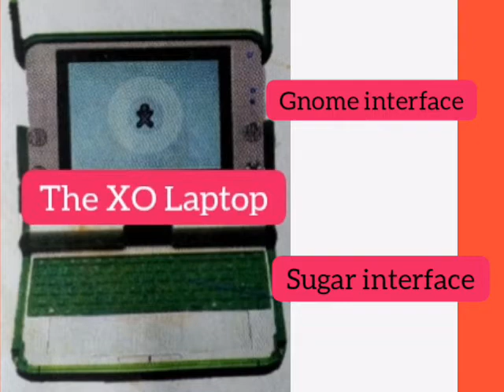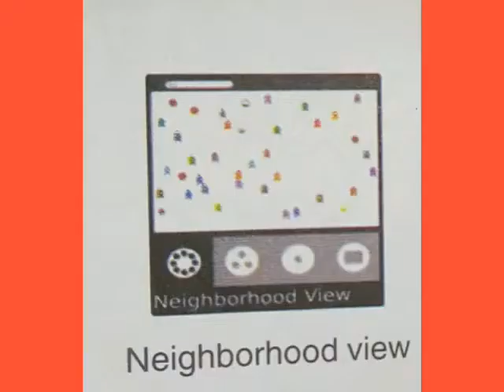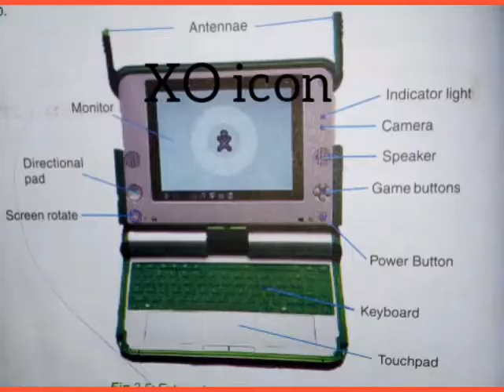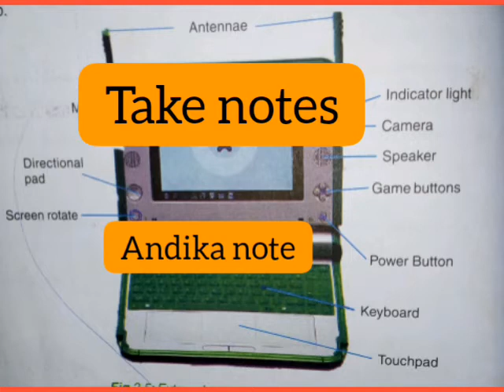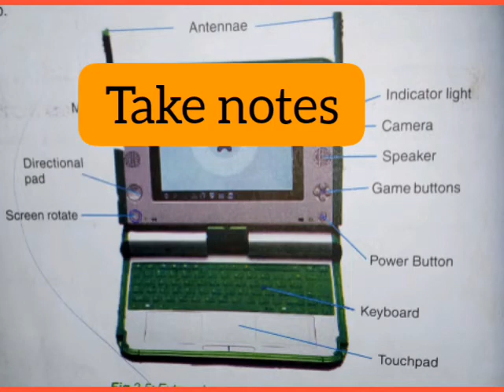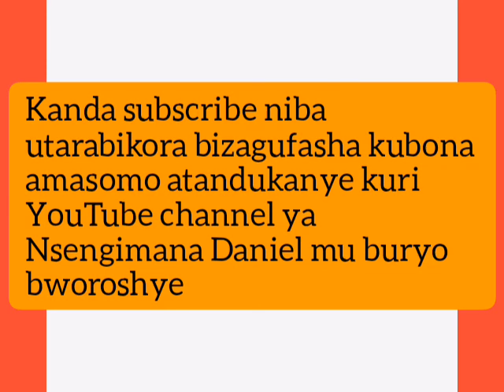Ibyo utamenye kuri XO Laptop ( Computer y'abana)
Menya ibice bigize XO Laptop /Gnome and sugar interface.Isomo Risobanuye mu kinyarwanda ndetse hari nahabumva icyongereza gusa.